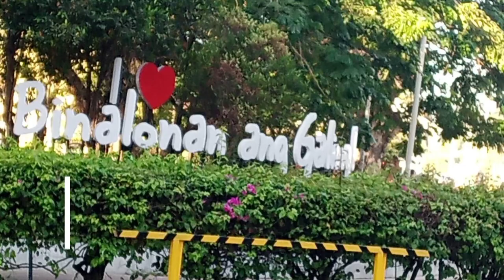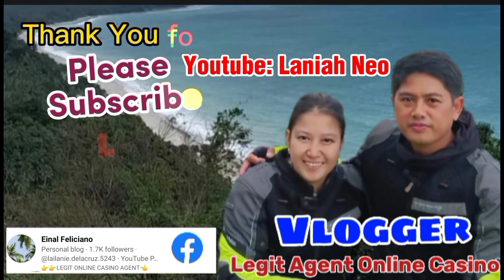Team Balugang Patag | Dagupan - Baguio City | Nov. 26, 2023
Team Balugang Patag ang plano ay mag rides balikan sa San Fabian.. Sa Dagupan City Beach nakarating sa Tondaligan..  Pagkatapos ng bonding, nag aya dumaan si Tricksy ky Ricky's Store pr bumili ng accesories sa fishing, hanggang sa nagbiro after bumili.. Tara sa Baguio, sabay agree ng lahat, kahit hanggang kay Lion lng dw... Kaya ending pagod much balikan rides pero ayos lang kasi enjoy naman ang bonding.. Thank you Ka team Baluga..

Please support nyo po kami..

Laniah Neo Balugang Patag